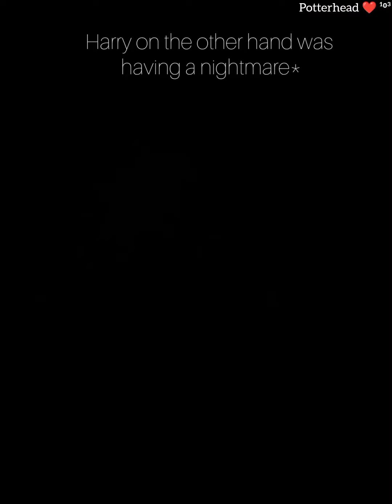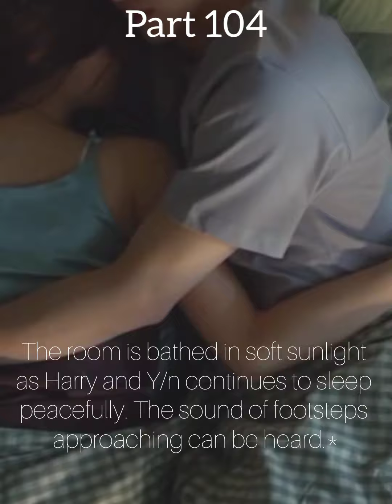POV -Y/n Weasley x Harry Potter- A Friend- Part 103-104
"A Friend" The story from being Friends to Being Lovers "

IMPORTANT NOTICE:-...